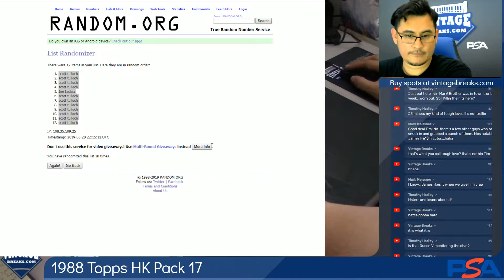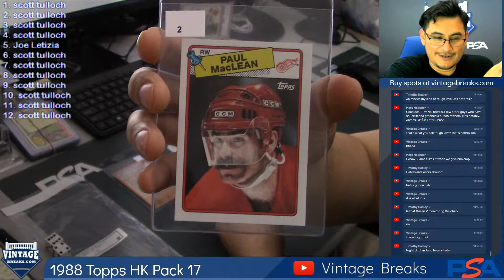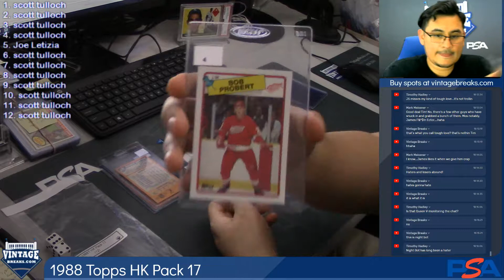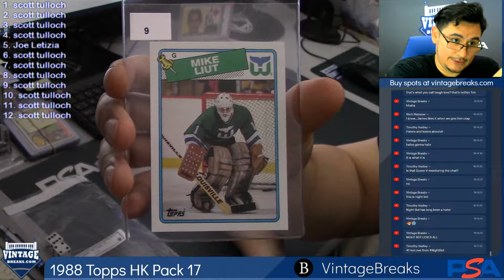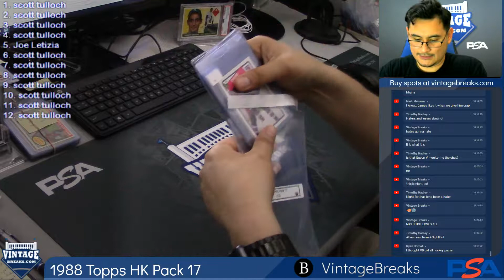06-28-2019 1988 Topps Hockey Pack 17 Break Opening Video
1988 Topps Hockey Pack 17 Break Opening Video